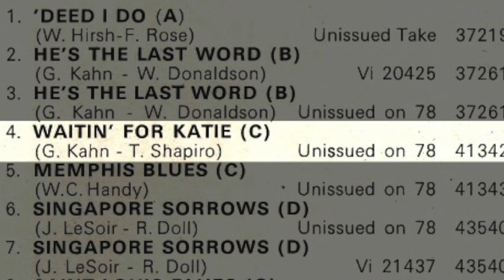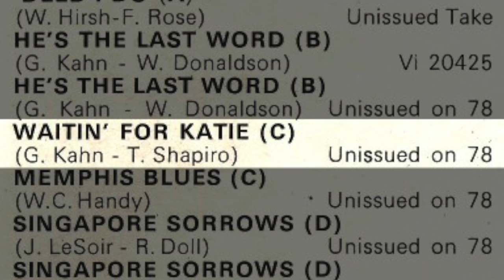Ben Pollack-Waitin' For Katie-Unissued Take 3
Ben Pollack and His Orchestra-Waitin' For Katie-Unissued Take 3. Recorded in Chicago, December 7, 1927. Benny Goodman was 18 when he recorded this with the Band. Glenn Miller was also in this recording session. Digitized from my Lp which is a French Import RCA Black & White series. (LP cover shown in video)